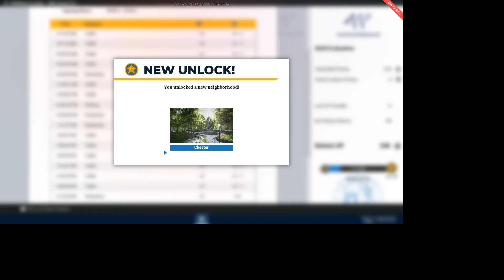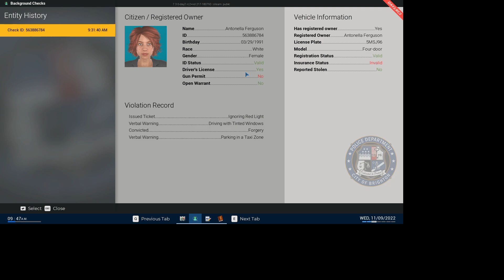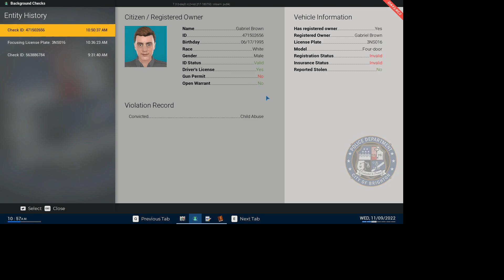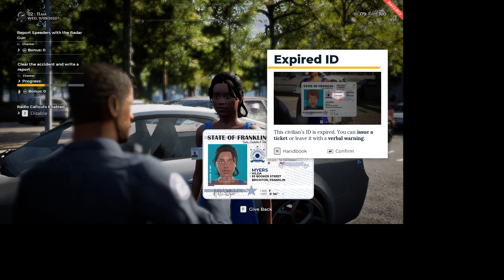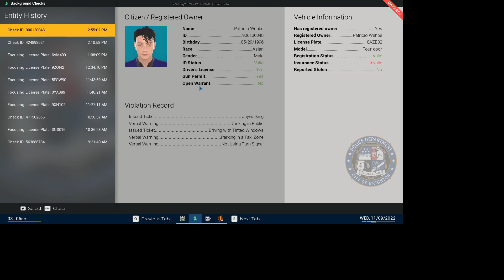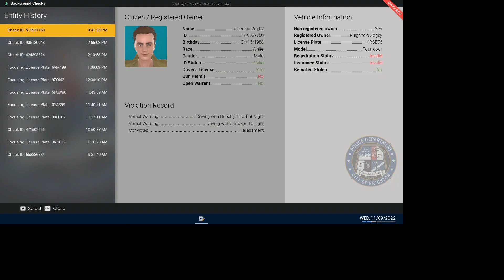Police Simulator Patrol Officers#2- مخالفات الرادار وتخطيط الحوادث